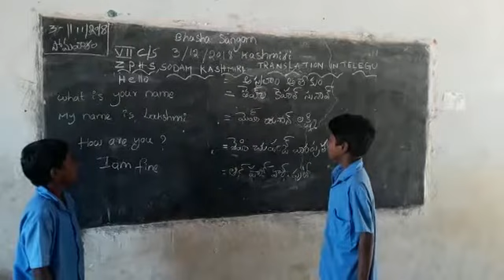zphs sodam kashmiri 2